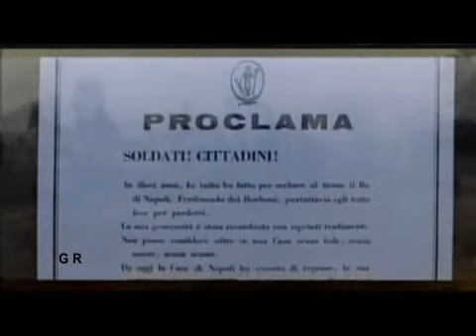La Leggenda di Fra Diavolo (The Last Charge - 1962)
Titre original : La leggenda di Fra Diavolo
Titre français : Légions impériales
Titre anglais ou international : The Last Charge
Réalisation : Leopoldo Savona
Scénario : Ennio De Concini, Franco Giraldi, Nicola Manzari, Luciano Martino
Décors : Enzo Bulgarelli
Costumes : Franco Loquenzi
Photographie : Claudio Racca
Montage : Otello Colangeli
Production : Giovanni Addessi, Felice D'Alisera
Société(s) de production : Era Cinématografica
Société(s) de distribution : Dicifrance (France)
Pays d’origine : Drapeau de l'Italie Italie
Langue originale : italien
Format : couleur (Eastmancolor) — 35 mm — 2,35:1 (Totalscope) — son Mono
Genre : Drame, action, aventure
Durée :
143 minutes (Italie)
88 minutes (États-Unis)
Dates de sortie :
Italie : 26 octobre 1962
France : 14 janvier 1964